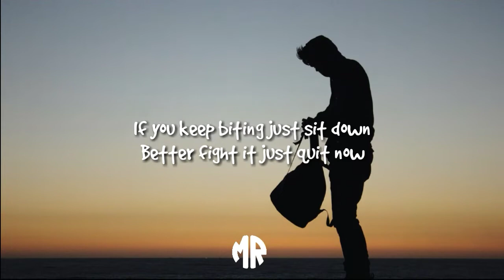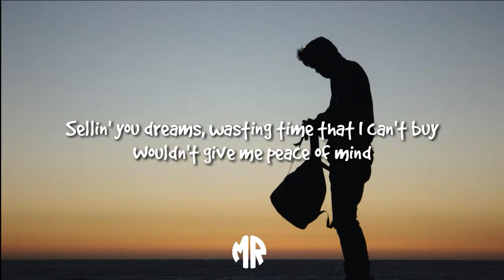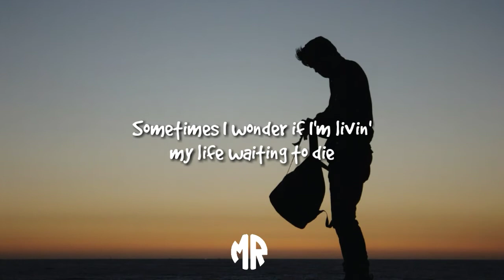Benny blanco, Jesse & Swae Lee - Better to Lie (Lyrics)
📖LYRICS: benny blanco, Jesse & Swae Lee - Better to Lie

[Chorus: Jesse]
Sometimes it's better to lie than say all the things I got on my mind
Sometimes I wonder if I'm livin' my life waiting to die

[Verse 1: Jesse]
Small dog in that big town
Little dog in that big pound
If you keep biting just sit down
Better fight it just quit now
Full of bull like a pit now
Talking shit with that big mouth
Get ripped now
That's script ouch, bye
Like a fish out of the water
This only gets harder
Feels like I just started
No time to get caught
I been working on me
Therapy once a week
It ain't cheap
But I'd rather pay the fee
Instead of cheat on you

[Pre-Chorus: Jesse]
You can hate me I don't mind

I'm killin' the vibes, killin' the vibes
All of this waitin' around killin' the vibes
Sellin' you dreams, wasting time that I can't buy
Wouldn't give me peace of mind
Attitudes seemed to change when we roll up
How it taste when you taste your own medicine?
Quality of my life is in no budget
Gave me all dirty looks when I look back

[Outro: Lil Dicky]
Pretty good ending, huh?